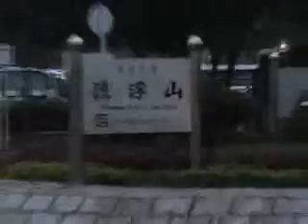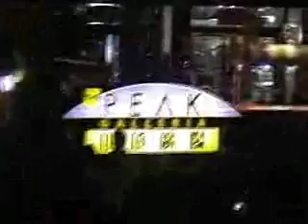peaks tour, 04